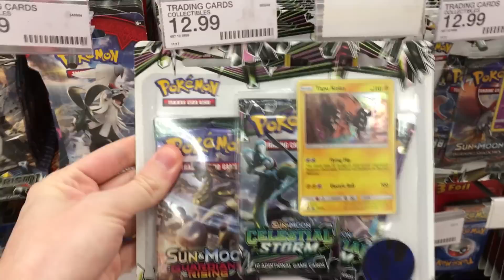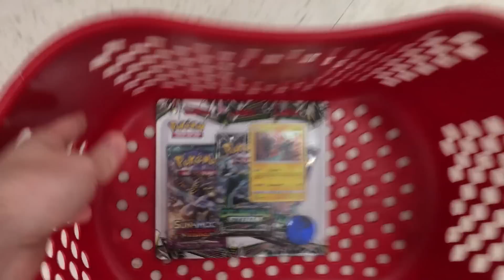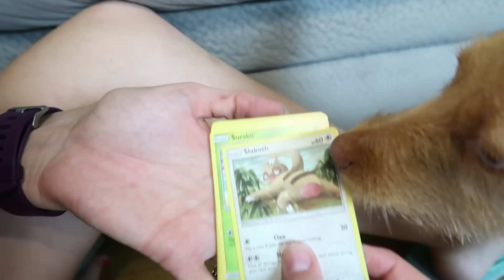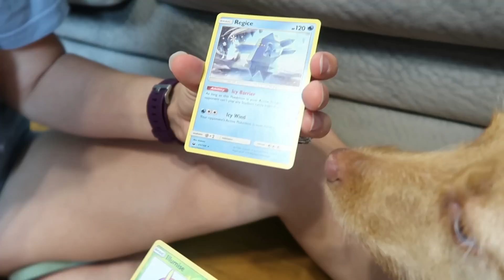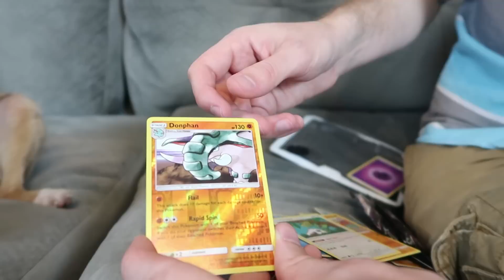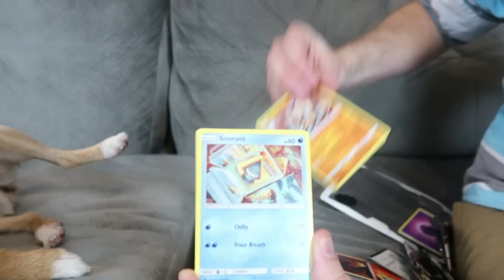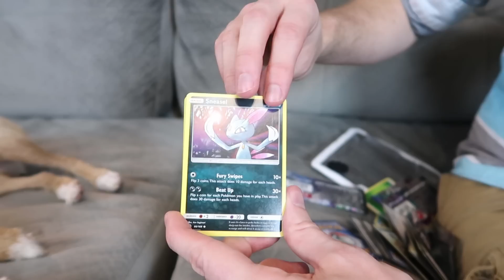I TAUGHT MY DOG EEVEE HOW TO OPEN HER OWN POKEMON CARDS!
Our doggy Eevee is opening booster packs of Pokemon cards on her birthday celebration video for the very first time! She opens the new TCG set Celestial Storm in hopes of a hyper rare but knows there is birthday cake in the end!

SEND MAIL TO REALBREAKINGNATE to possibly be opened on the channel:
RealBreakingNate
USA
(Please note I currently do not trade. Also please make sure you have the correct postage when sending mail)